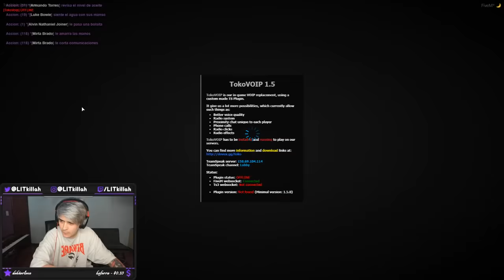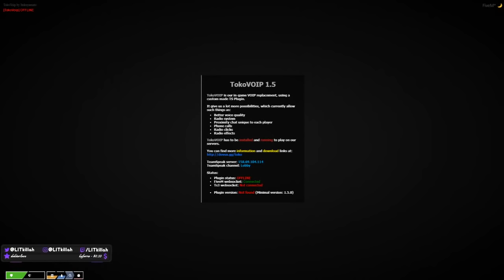LIT KILLAH CON RYAN DELINQUIENDO #64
ROBANDO CON RYAN  EN LA CALLE Y LA TIENDA

F D STREAM: 24 DE JULIO